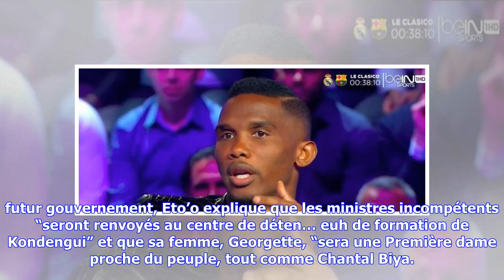Dernières nouvelles | Samuel Eto'o n'a pas apprécié le poisson d'avril dont il a été victime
Samuel Eto’o n’a pas aimé le canular qui l’annonçait candidat à la présidence du Cameroun. Si l’on en croit le site Jeune Afrique, qui a publié une interview de Samuel Eto’o, l’attaquant camerounais souhaite se présenter à l’élection présidentielle. Sauf que cette interview est purement inventée et n’est autre qu’un poisson d’avril. L’auteur de cet “entretien” le stipule d’ailleurs à plusieurs reprises. Mais le joueur de 37 ans n’a pas aimé et juge que “ce canular est malfaisant aussi bien sur l...